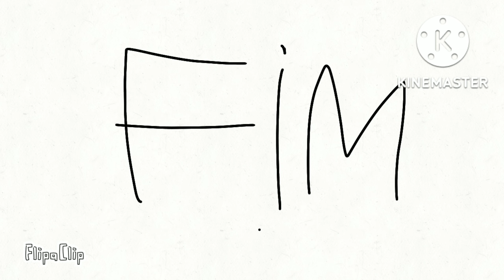Bomberman (A Primeira Vitória).(The First Victory ).(Animação).(Animation).